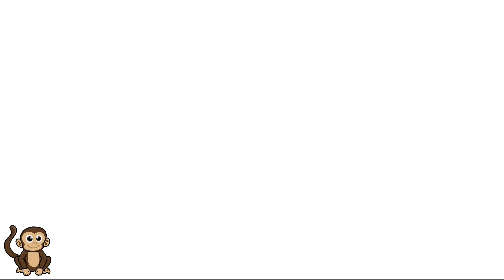PAWPatrol | Best mission of PAWPatrol Rescue game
When the PAW Patrol learns that Mayor Humdinger has taken over a buzzing metropolis, they must save Adventure City from his selfish scheming! Fans become the pups – including Chase, Skye, and a brand-new pup pal– and use their unique abilities in high-stakes rescue missions. Deploy next-level gadgets and vehicles to explore the city and have even more fun with minigames like 'Pup Pup Boogie'. With solo play and local co-op modes, this fun-for-all 3D platformer gives young gamers and their families the chance to join the PAW Patrol on their bravest mission yet.